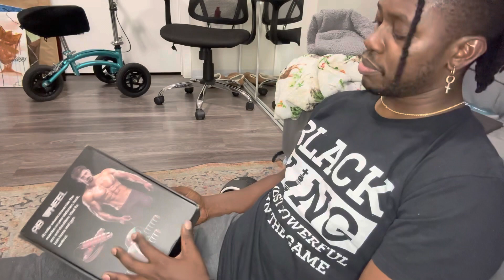Short workout with a torn Achilles